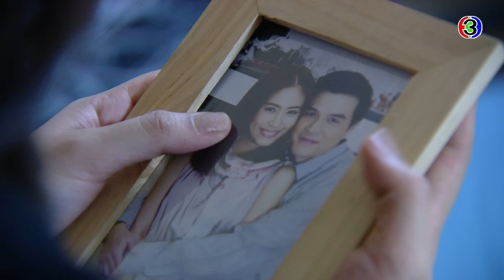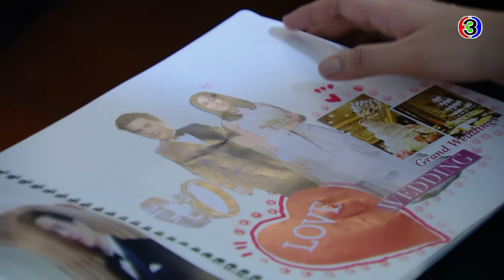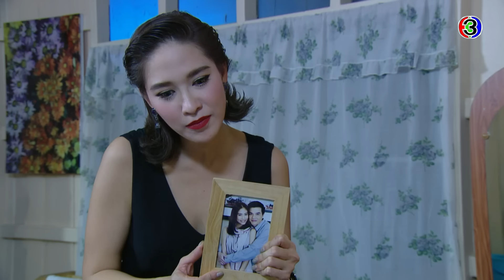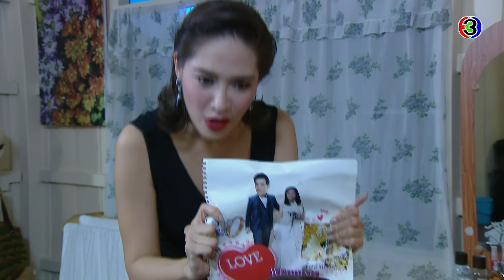FIN | พ่อของลูกฉัน ก็คือผัวของเธอไง | สามีตีตรา EP.1 | Ch3Thailand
สามีตีตรา ออกอากาศ ทุกวันจันทร์ – ศุกร์ เวลา 18.00 น. ช่อง3 กด33 ละครช่อง3 .
ช่อง3 กด33

นำแสดงโดย : โป๊ป ธนวรรธน์, พลอย เฌอมาลย์, จุ๋ย วรัทยา, ท็อป จรณ, เดียร์น่า  ฟลีโป, ตั๊ก มยุรา, นก จริยา, เจี๊ยบ พิจิตตรา, ทูน  หิรัญทรัพย์, หนุ่ม สันติสุข, และนักแสดงมากฝีมือคับคั่ง

บทประพันธ์โดย : นาวิกา
บทโทรทัศน์โดย : วรรณวิภา สามงามแจ่ม
กำกับการแสดงโดย : อำไพพร จิตต์ไม่งง
ผลิตโดย : บริษัท ทอง เอนเตอร์เทนเมนต์ จำกัด
ดำเนินงานโดย : แอน ทองประสม